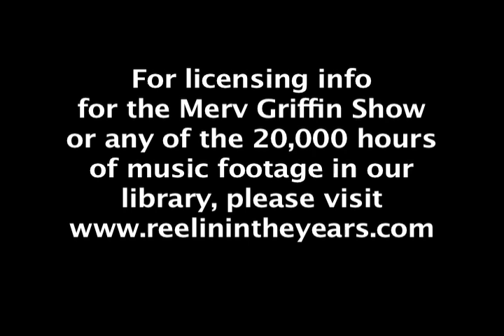John Wayne • Interview (On Location in Mexico) • 1966 [Reelin' In The Years Archive]